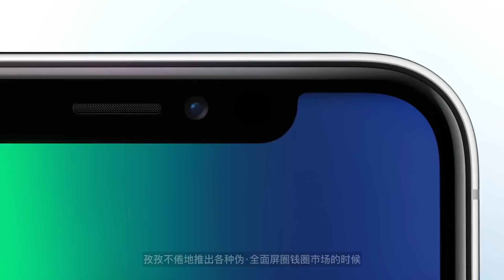【PConline】vivo这款接近100%屏占比的手机 可能是大家心中的终极手机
MWC2018真的非常热闹，vivo带着这款真·全面屏手机向我们袭来，当划开这款手机的屏幕时 让人忍不住惊呼 这就是所谓的未来吧。